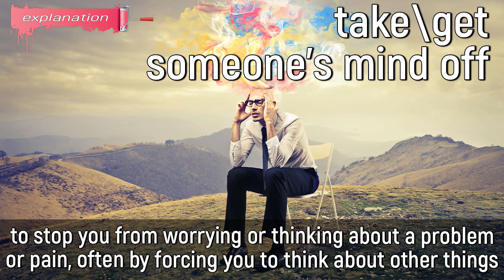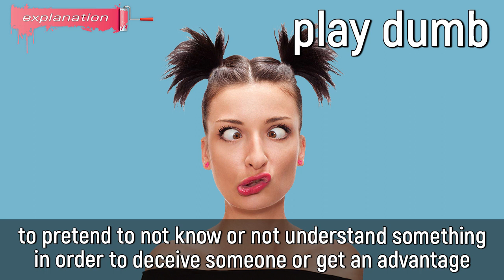3 ENGLISH EXPRESSIONS | Wing It, Play Dumb..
Hey everyone, today we are going to learn 3 common expressions that native speakers use in daily conversations. We picked up a lot of examples so try to feel the meanings of these expressions.
Fill up your vocabulary by adding 3 expressions:

✔️ wing it
✔️ take\get someone's mind off
✔️ play dumb

🎞 Timecodes:

00:00 - opening example
00:18 - wing it meaning
01:15 - take\get someone's mind off meaning
02:45 - play dumb meaning